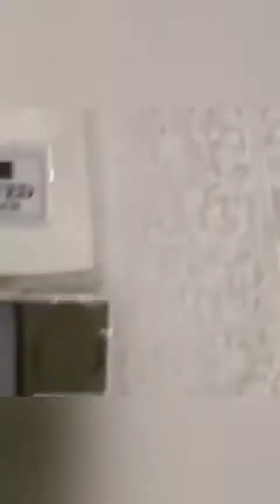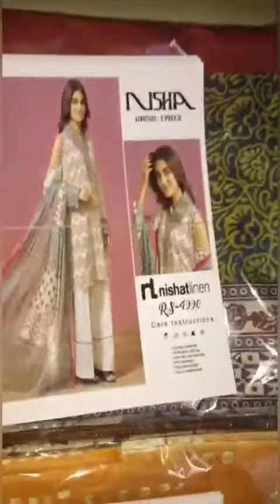Summer Hit Designs of 2020 || Lawn Cotton Designs of 2020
We deal in all kinds of clothing, jewelry and hand bags.